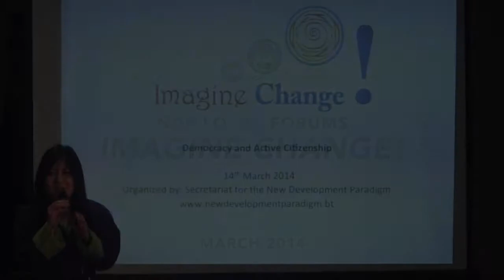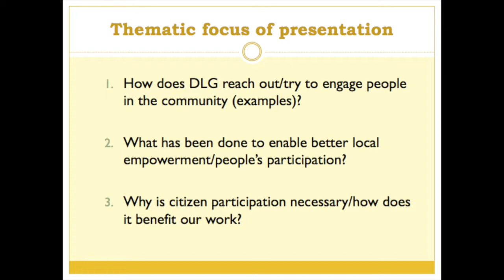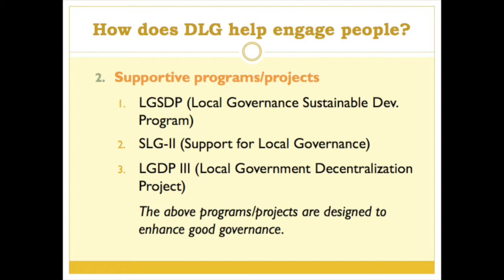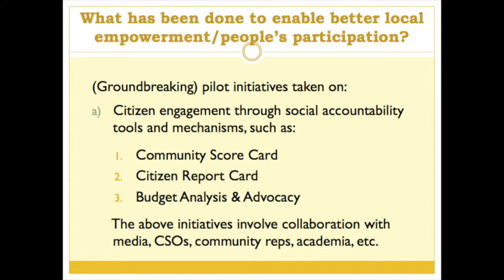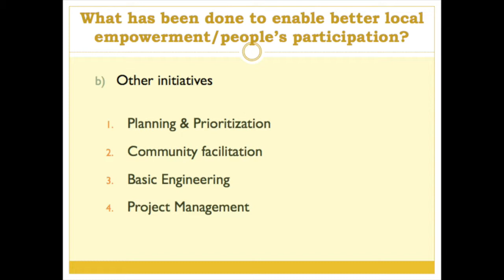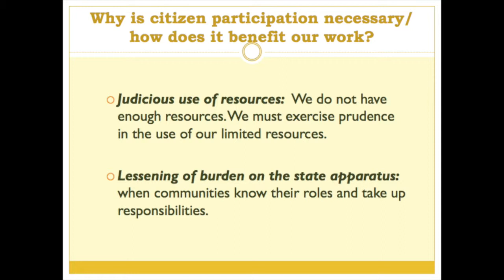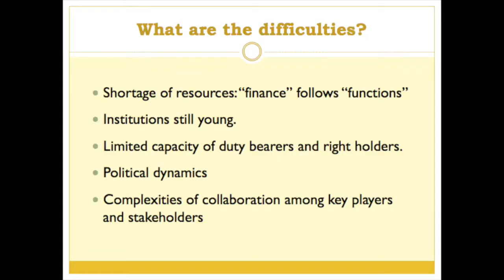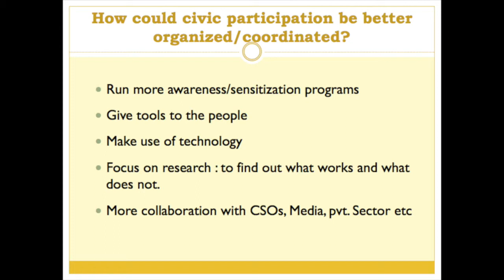Imagining Change: Department of Local Governance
Mr. Melam Zangpo from the Department of Local Governance (DLG), Ministry of Home and Cultural Affairs (MoHCA) speaks at the Imagine Change! NDP forum in March 2014.

How does DLG engage people in the community?  What has been done to enable better local empowerment/people's participation?
Why is citizen participation necessary/how does it benefit DLG's work? What are the challenges? How could civic participation be better organized/coordinated?